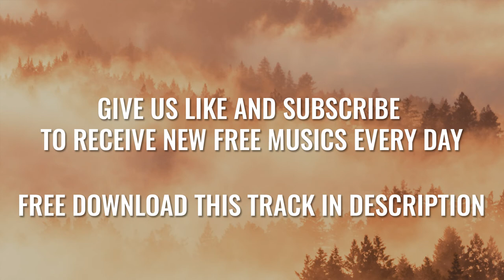Aero Chord feat. DDARK - Shootin Stars [ Free Copyright Music ] ⏬ DOWNLOAD FREE ⏬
📣 IMPORTANT ▼